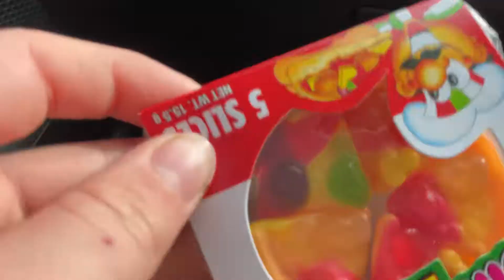When you’re on a diet but you want pizza